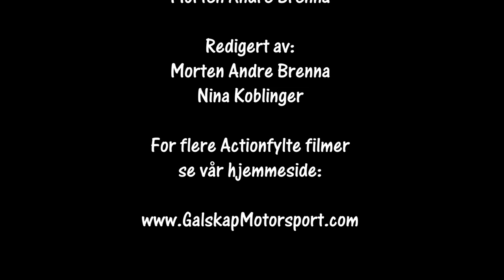Rally Hedemarken SS6 18.09.21